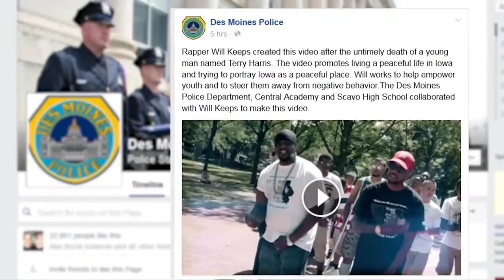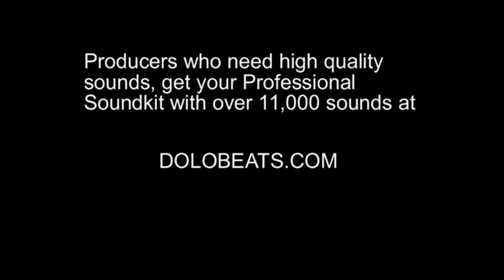Unlikely Duo: A Cop & Rapper Join Forces To Stop Violence In Music Video!